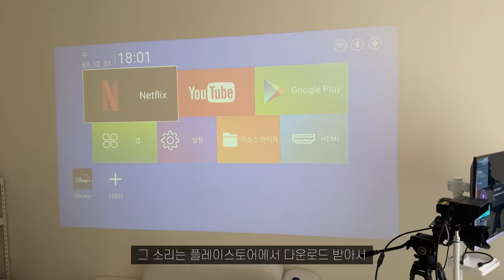(4K) [리뷰] 단돈 5만원! 130인치 가성비 빔프로젝트 실사용 생생 리뷰 | 넷프릭스 유튜브 안드로이드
안녕하세요 진테크랩 채널입니다.

알리익스프레스에서 저렴하고 빠르게 구매할 수 있어요!